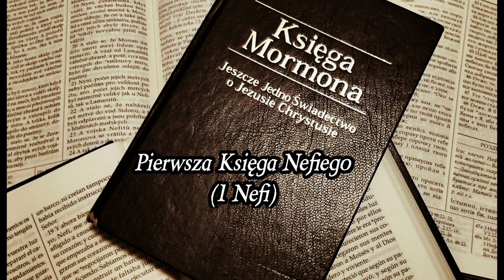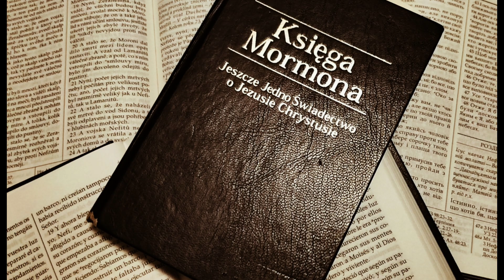Księga Mormona: I Księga Nefiego 7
Odczyt KSIĘGI MORMONA w języku polskim - w oparciu o przekład z języka angielskiego autorstwa Marii Królikowskiej (wyd. Niemcy, 1980)

"KSIĘGA MORMONA jest tomem pisma świętego podobnym do Biblii. Opisano w niej, jak Bóg postępował z pradawnymi mieszkańcami kontynentów amerykańskich, i zawiera pełnię wiecznej ewangelii. Księga została spisana przez wielu starożytnych proroków w duchu proroctwa i objawienia. Ich słowa, zapisane na płytach ze złota, zostały przytoczone i streszczone przez proroka-historyka o imieniu Mormon. Kronika podaje dzieje dwóch wielkich cywilizacji. Jedna z nich przybyła z Jerozolimy w roku 600 p.n.e., a później rozdzieliła się na dwa narody: Nefitów i Lamanitów. Druga przybyła znacznie wcześniej, gdy Pan pomieszał mowę ludziom budującym wieżę Babel. Grupa ta to naród Jeredytów. Po kilku tysiącach lat wszyscy ulegli zagładzie, z wyjątkiem Lamanitów, którzy byli wśród przodków Indian. Kulminacyjnym wydarzeniem opisanym w Księdze Mormona jest osobista posługa Pana Jezusa Chrystusa wśród Nefitów wkrótce po Jego zmartwychwstaniu. Księga Mormona podaje doktryny ewangelii, wyjaśnia plan zbawienia i naucza, co ludzie muszą czynić, aby osiągnąć spokój ducha podczas tego życia i wieczne zbawienie w życiu przyszłym. Gdy Mormon skończył swój zapis, przekazał zapisy swemu synowi Moroniemu, który, dopisawszy kilka słów od siebie, ukrył płyty we Wzgórzu Kumorah. 21 września 1823 roku ten sam Moroni, będąc wówczas okrytą chwałą i zmartwychwstałą istotą, ukazał się prorokowi Józefowi Smithowi i dał mu instrukcje co do tego pradawnego zapisu i celu jego przetłumaczenia na język angielski. W odpowiednim czasie płyty zostały przekazane Józefowi Smithowi, który przetłumaczył je darem i mocą Boga. Obecnie owa kronika jest wydana w wielu językach jako nowe i dodatkowe świadectwo, że Jezus Chrystus jest Synem Boga żywego i że wszyscy, którzy przyjdą do Niego i będą przestrzegać praw i obrzędów Jego ewangelii, mogą zostać zbawieni. O tej kronice Prorok Józef Smith rzekł: „Powiedziałem braciom, że Księga Mormona jest bardziej poprawna niż jakakolwiek inna księga na ziemi, że stanowi kamień zwornikowy naszej religii, i że przybliży do Boga ludzi przestrzegających jej nauk bardziej niż jakakolwiek inna księga”. Poza Józefem Smithem również jedenastu osobom Pan umożliwił zobaczenie złotych płyt na własne oczy, aby byli szczególnymi świadkami prawdy i boskiego pochodzenia Księgi Mormona. Ich spisane świadectwa są podane tutaj jako „Świadectwo Trzech Świadków” oraz „Świadectwo Ośmiu Świadków”. Zapraszamy wszystkich ludzi na całym świecie do przeczytania Księgi Mormona i rozważenia w sercu jej przesłania, a następnie do modlitwy do Boga, Wiecznego Ojca, w imię Chrystusa z zapytaniem, czy księga ta jest prawdziwa. Ci, którzy postąpią w ten sposób i zapytają z wiarą, mocą Ducha Świętego otrzymają świadectwo jej prawdziwości i boskiego pochodzenia (zob. Mor. 10:3–5). Ci, którzy otrzymają to boskie świadectwo od Ducha Świętego, poznają także Jego mocą, że Jezus Chrystus jest Zbawicielem świata, że Józef Smith jest Jego objawicielem i prorokiem w ostatnich dniach oraz że Kościół Jezusa Chrystusa Świętych w Dniach Ostatnich jest królestwem Pana ponownie ustanowionym na ziemi w przygotowaniu na Drugie Przyjście Mesjasza."
Z oficjalnej strony internetowej Kościoła Jezusa Chrystusa Świętych w Dniach Ostatnich.